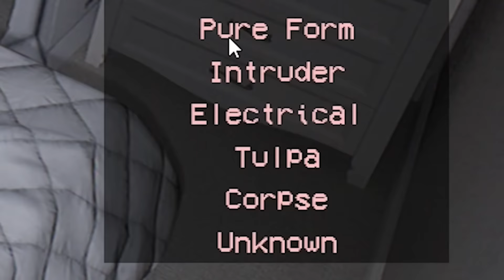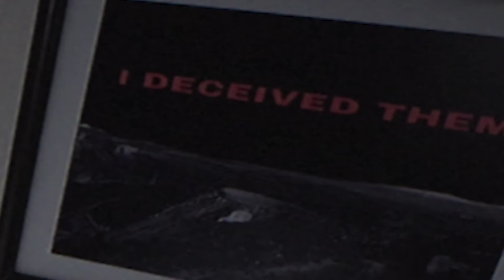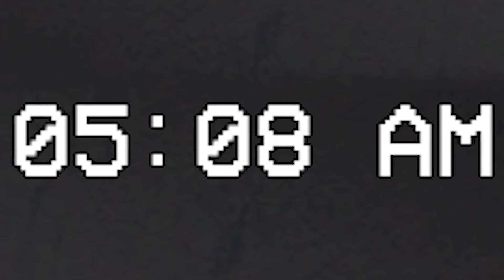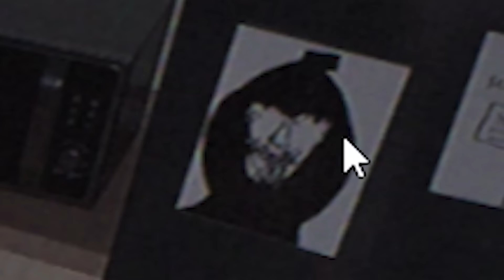i caught this in my house.. (Alternate Watch)